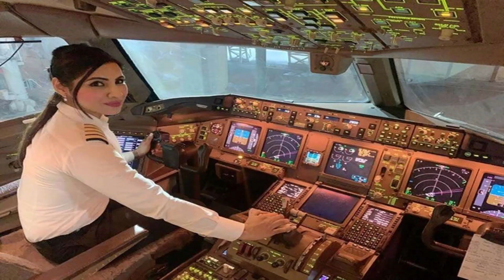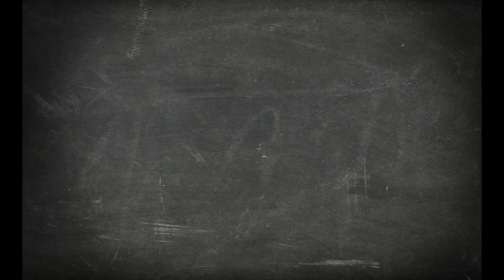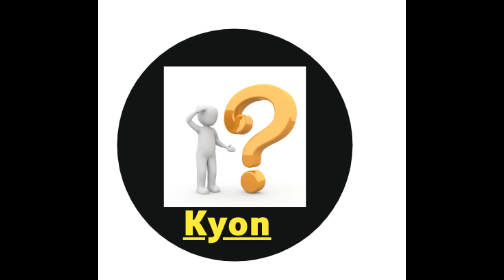Biography of Sarla Thukral Narishakti Series Season 1 Episode-6 | Kyon the unified truth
Premieres every sunday 9 pm.

Aaj narishakti series ke episode six me hum sarla thakral jee ke bare me janenge.